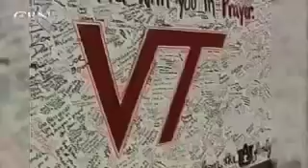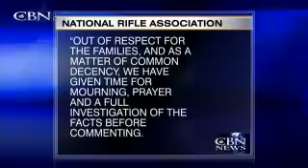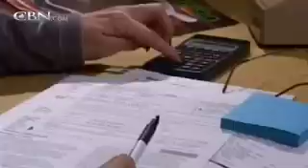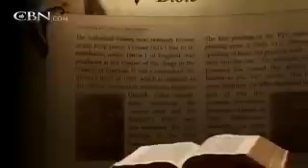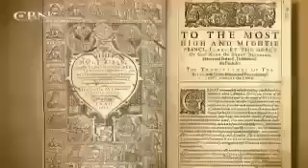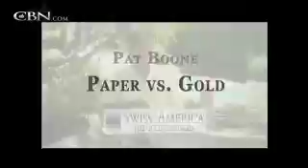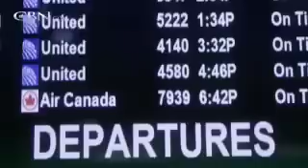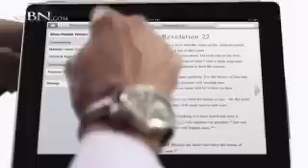News Channel Morning Edition: December 19, 2012 - CBN.com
On CBN News Channel Morning News, Dec. 19: Battle Brews on guns, mental health; Benghazi report cites 'grossly inadequate security,' and more. .. The Christian Broadcasting Network CBN